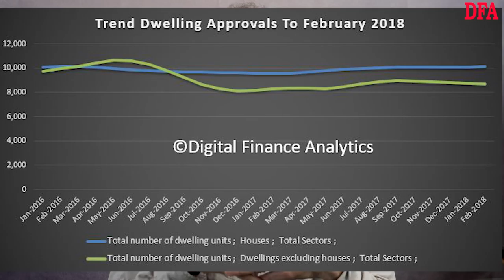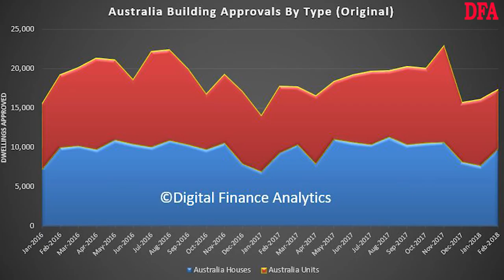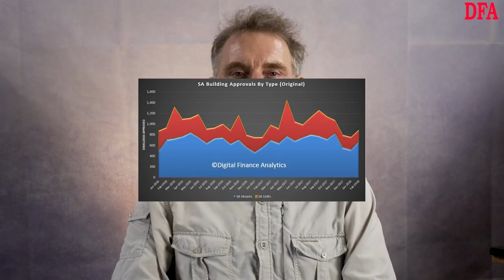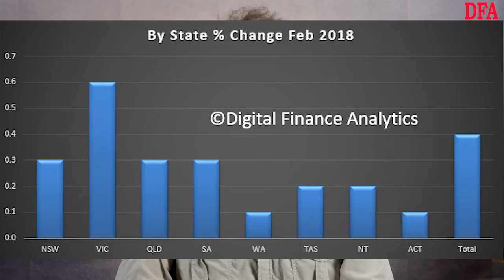The Latest ABS Data Releases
We discuss the latest building approvals and retail turnover data which were both released today by the Australian Bureau of Statistics.